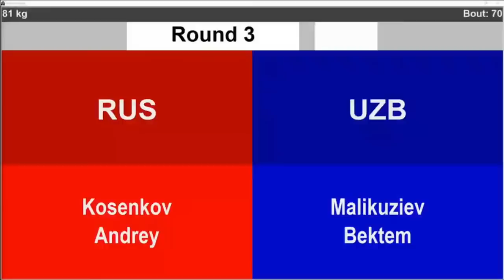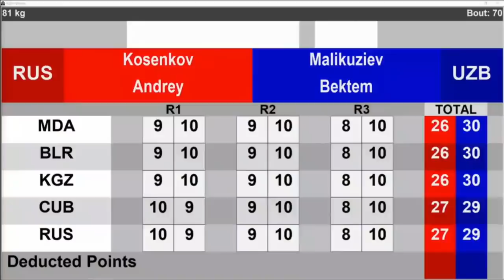Andrei Kosenkov St Petersburg vs Bektemir Melikuziev Uzbekistan 81kg